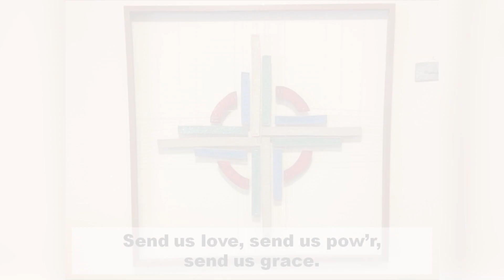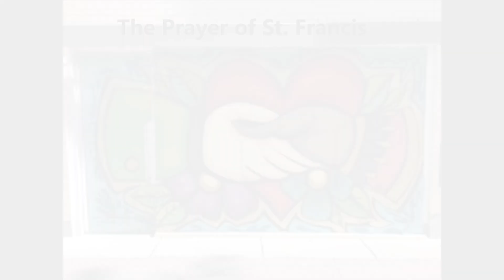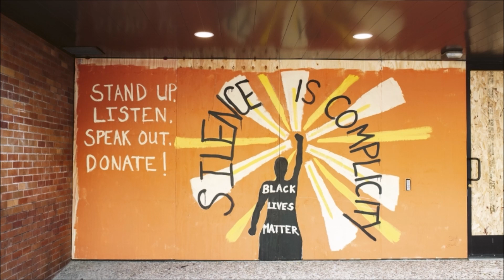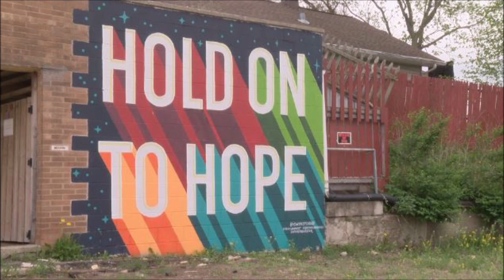ORUCC Sunday September 20th Worship Service